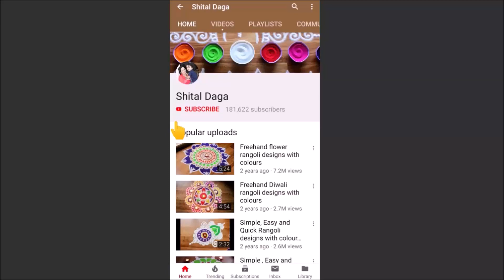Big sanskar bharti rangoli designs with colours for Diwali